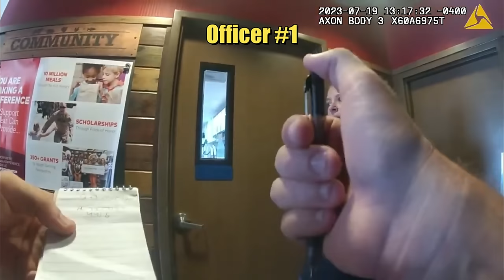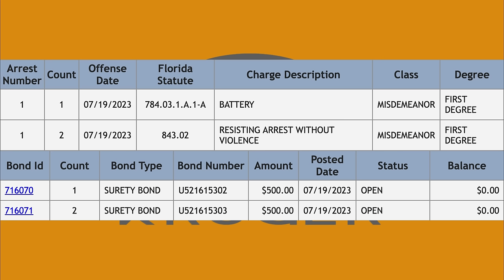1st Amendment Auditor ARRESTED For Throwing Au Jus At Arby's Employee!